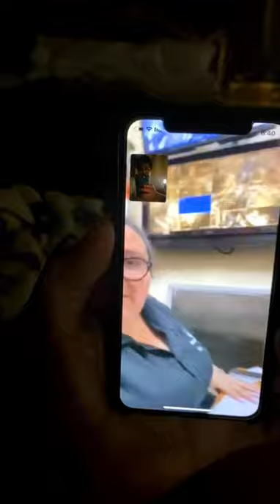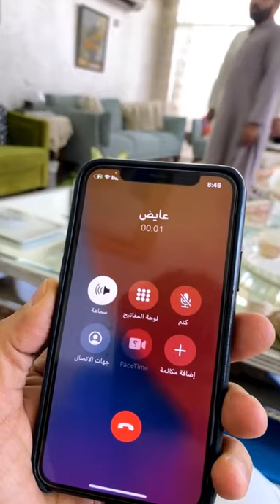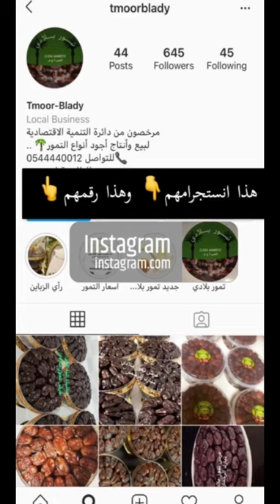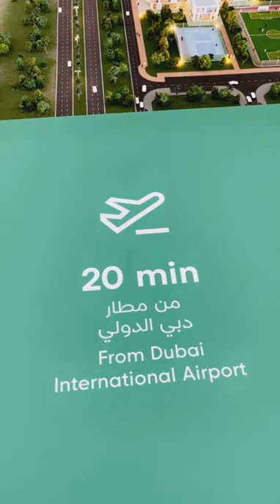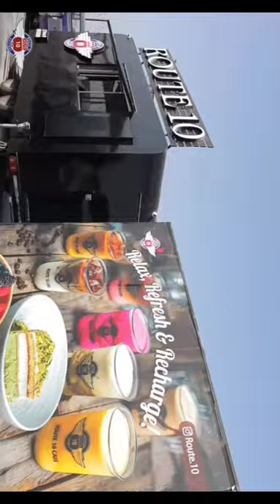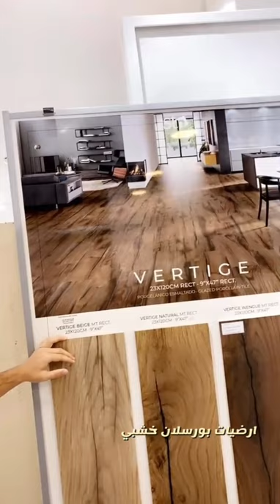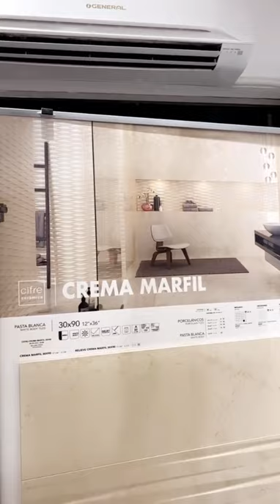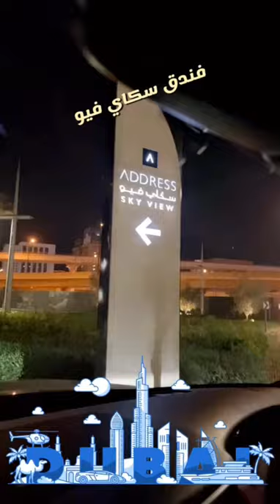خالد_الخالدي.يوميات .زيارة الشاقة . غدانا في دبي . ادرس سكاي فيو 15/10/2020